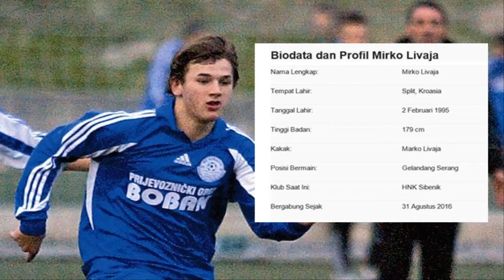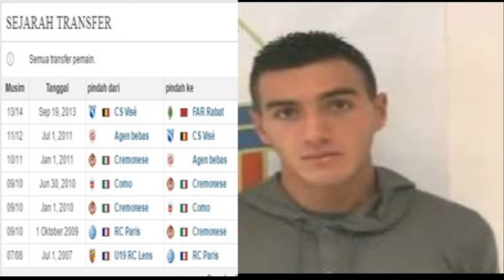HAHAI,, PERSIB kebingungan antara LIVAJA, OVERTOOM, atau ZERZOURI ,...!!?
HAHAI,, PERSIB kebingungan antara LIVAJA, OVERTOOM, atau ZERZOURI ,...!!? Selamat Datang Di Channel Kami Video Unik Aneh berisi tentang kreasi unik dan vidio unik serta makanan unik lalu video lucu kemudian video aneh.